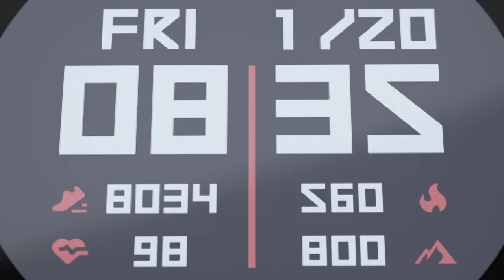COROS APEX 2 Pro Kilian Jornet Edition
Traileros.Ar
By @TotoBerisso
Fan-Page: @Traileros.ar
Tw: @traileros.ar
WEB: Traileros.ar
TIENDA: Tienda.traileros.ar